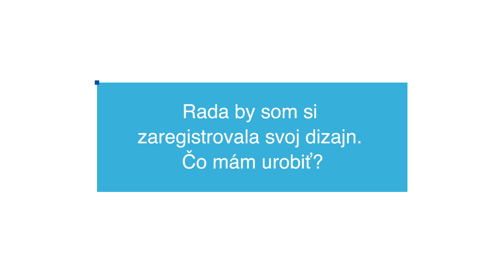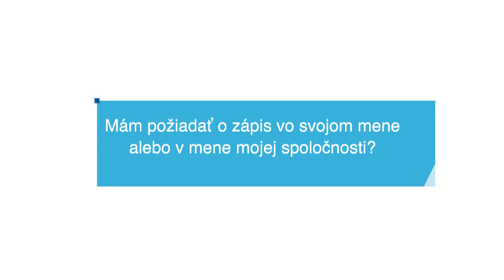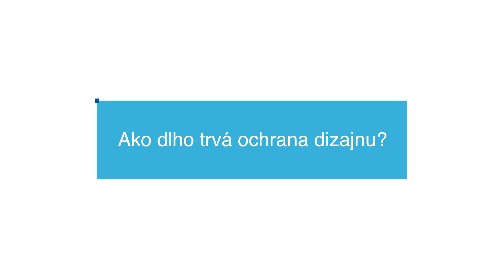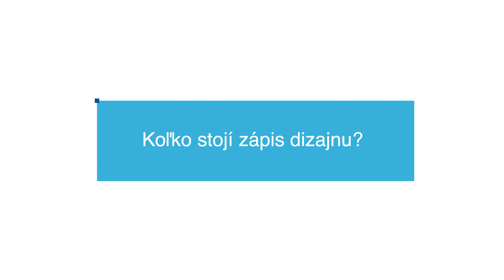Ako si ochrániť dizajn na Slovensku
Inštruktážne video Akadémie EUIPO
Úrad priemyselného vlastníctva SR v spolupráci s Akadémiou EUIPO pripravil inštruktážne video na tému dizajny. Jeho cieľom je poskytnúť verejnosti základné informácie ako postupovať pri  registrácii dizajnu a aké ďalšie súvisiace nástroje sú verejnosti k dispozícii.